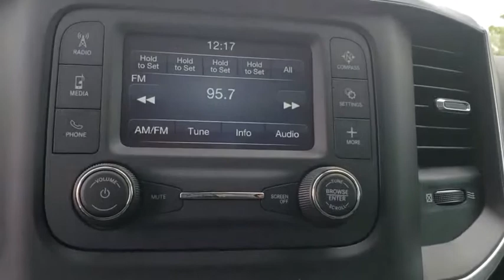2019 Ram 1500 New Smyrna Beach, Port Orange, Daytona Beach, Deltona, Sanford, FL N802745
Bright White Clearcoat N 2019 Ram 1500 available in New Smyrna Beach, Florida at New Smyrna Chrysler. Servicing the Port Orange, Daytona Beach, Deltona, Sanford, FL area.